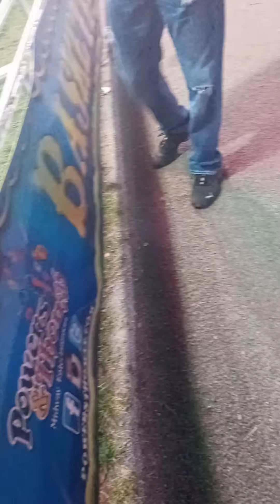Third Day At The Stoneboro Fairgrounds Part 1